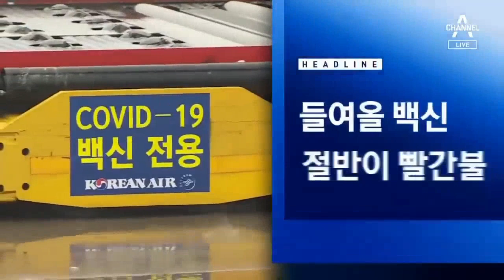[채널A, 4.7재보궐선거 투표를 하러 나온 이유?] [인터뷰 - 조충열] -지역에서 세계로, 안동데일리TV, Since 2016